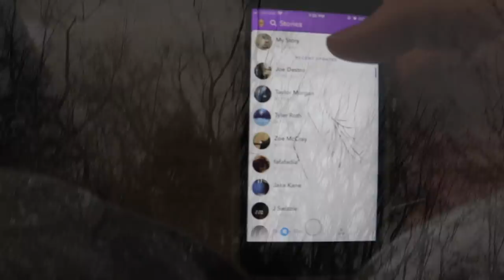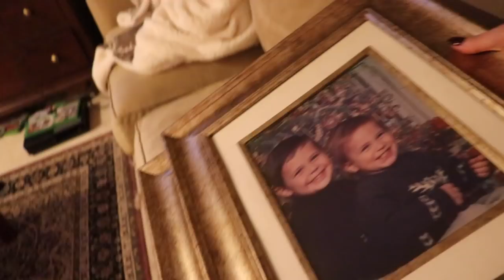WHO STOLE DIRTY STEVE?!?!?!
COATTAIL RIDER! WOWWWW!! FREEDIRTYSTEVE merch coming soon!